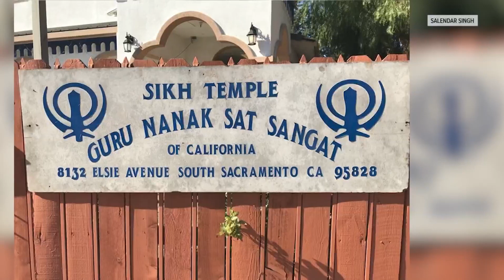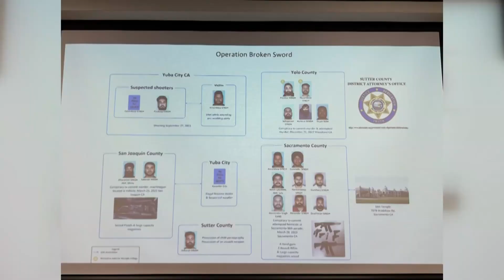17 arrested after investigation into rival criminal syndicates in Northern California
17 arrested after investigation into rival criminal syndicates in Northern California

Investigators say the two groups are linked to shootings at Sikh temples, and five more people are still wanted.